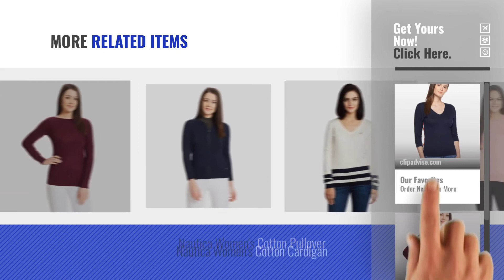Top 10 Nautica Sweatshirts [2018]: Nautica Women's Cotton Pullover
Top 10 Nautica Sweatshirts [2018]

Nautica Women's Cotton Pullover by Nautica

Nautica Women's Pullover by Nautica

Nautica Women's Cotton Cardigan by Nautica

Nautica Women's Wool Pullover by Nautica